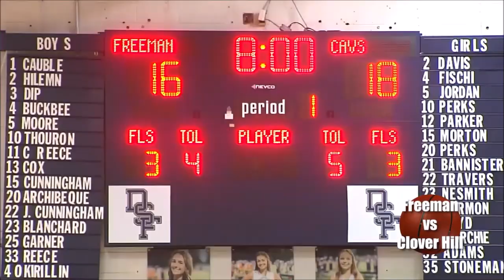Feb. 17, 2023 Clover Hill vs Freeman